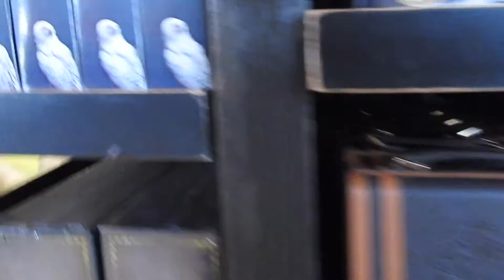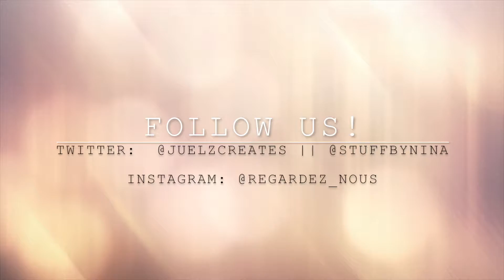GOING BACK HOME TO BOSTON, MA 😰 || VLOG 27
Hi! This is a short vlog of day 6 and 7. Day 6 was my brothers 11th birthday, so I didn't vlog that day, but I did add some footage of him doing indoor skydiving. Day 7 is the day we left back home to Boston. I hope you enjoyed all of the vlogs I have uploaded and hope it inspires you to travel to Orlando, FL.